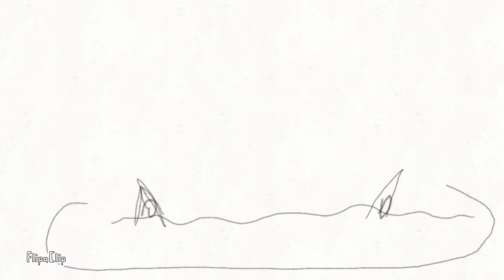moth Loop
I just added to the first animation